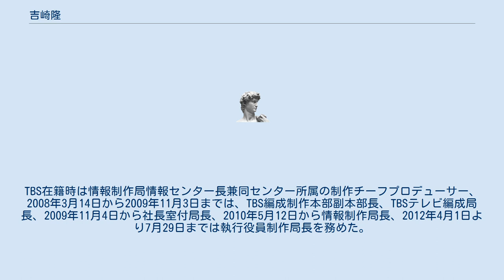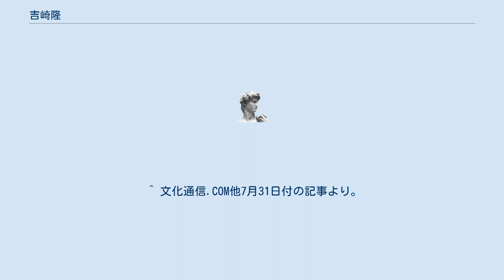吉崎隆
吉崎 隆（よしざき たかし、1956年3月9日 - ）は、元TBSプロデューサー、TBSビジョン取締役。
TBS在籍時は情報制作局情報センター長兼同センター所属の制作チーフプロデューサー、2008年3月14日から2009年11月3日までは、TBS編成制作本部副本部長、TBSテレビ編成局長、2009年11月4日から社長室付局長、2010年5月12日から情報制作局長、2012年4月1日より7月29日までは執行役員制作局長を務めた。
病気療養のため、制作局長の職は7月30日付で制作担当常務の信国一朗（現・テレビユー福島顧問）が引き継ぎ、2014年3月31日まで執行役員制作局付となった。
2014年4月1日からの休養期間中は制作局担当局長となり、2016年3月末でTBSを定年退職した。
 長男はインディーズバンド「GOODWARP」のボーカル・吉崎拓也。
 ^ 文化通信.COM他7月31日付の記事より。
 ^ 2012年9月20日付で制作局長は、石川滋(前：スポーツ局長)が引き継いだ。
スポーツ局長は、水田貴明が引き継いだ。
 ^ 根本美緒オフィシャルブログ ^ TBSビジョン 役員改選のお知らせ ^ TBSHD 役員人事に関するお知らせ ^ 連合通信 2013年7月1日付。
 ^ TBSHD 役員人事に関するお知らせ ^ 人事、ＴＢＳテレビ（２）日本経済新聞2014年4月2日18:02配信 ^ 吉崎さんを送る会（根本美緒オフィシャルブログ）（2016/04/01更新）